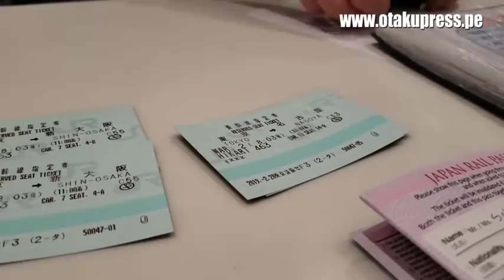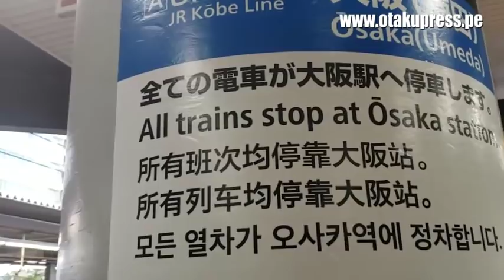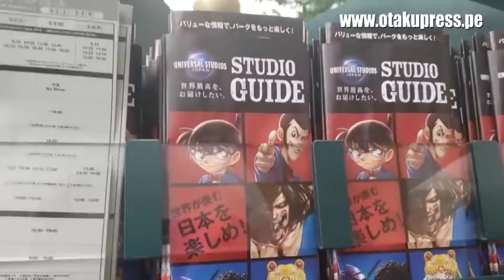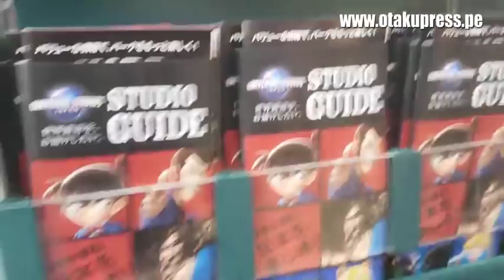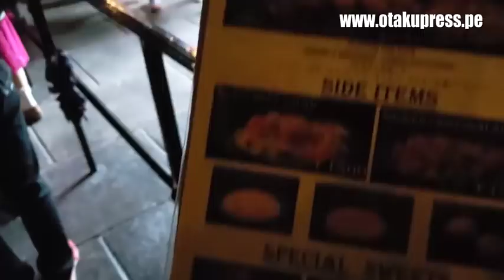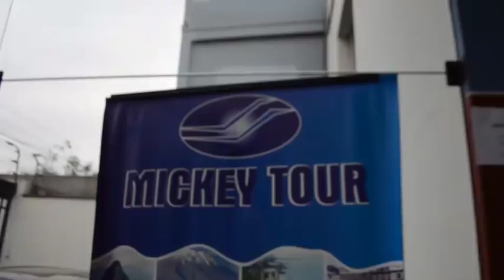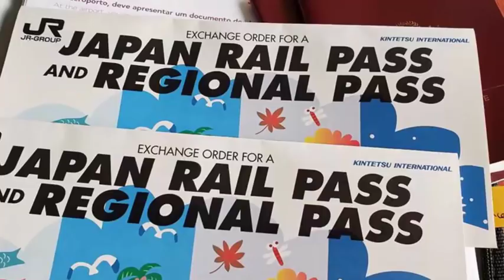MUNDO MÁGICO DE HARRY POTTER EN UNIVERSAL | OSAKA, JAPÓN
¿Cuánto cuesta visitar el mundo mágico de Harry Potter en Universal Japón? Otaku Press les presenta todo lo que encontrarán y comparte consejos para ahorrar en este video.

☆ ☆ ☆ ☆ ☆ ☆ Publicidad☆ ☆ ☆ ☆ ☆ ☆ ☆

Curiosidades de este video:

- Seguro lo han notado pero la gripe regresó por el cambio de clima en Lima. Pero al menos se me escucha, ¿verdad?
- Tengo nuevas prendas de Sakura de la colección SPAO que me encantan. Si han visto mi Instagram las encontrarán.
- Es posible que mañana los sorprenda con un video de Sakura :D